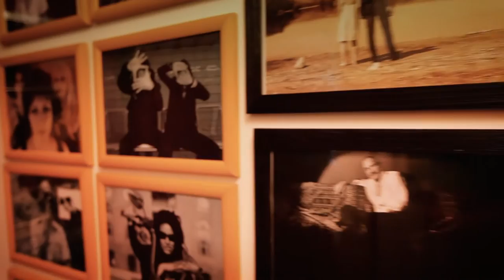Ron Gerlach (Künstler) | Portrait | Film | Million Motions | Videoproduktionen Berlin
Million Motions | Medienproduktionen Berlin

Künstler:
Ron Gerlach